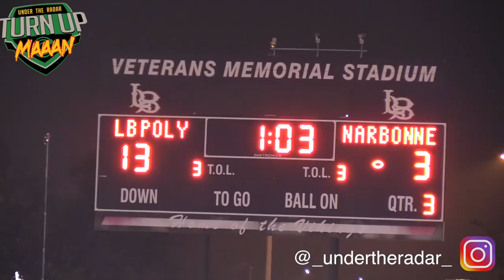🔥🔥 Long Beach Poly vs Narbonne : Cali HSFB | UTR Highlight Mix 2018